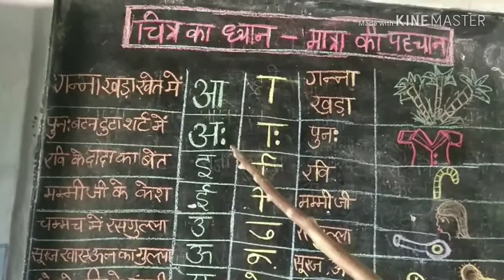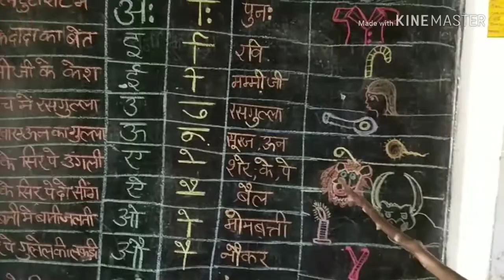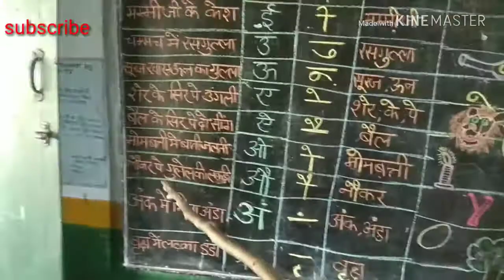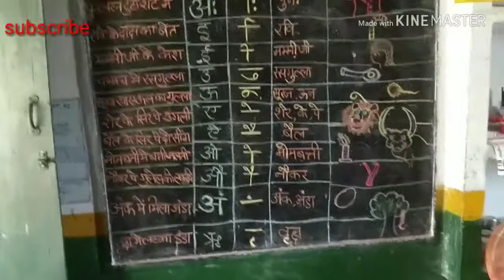बच्चों को मात्रा की पहचान करना कैसे सिखाएं || चित्र का ध्यान और कराएं मात्रा की पहचान.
Attention to the picture and identify Matra gyan